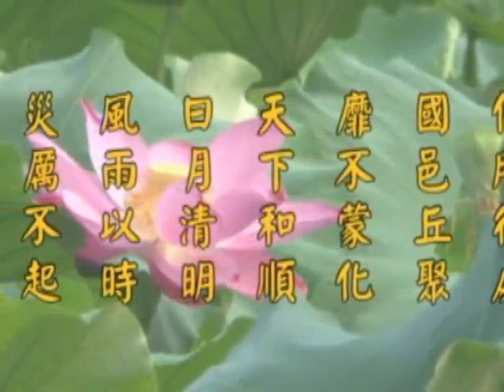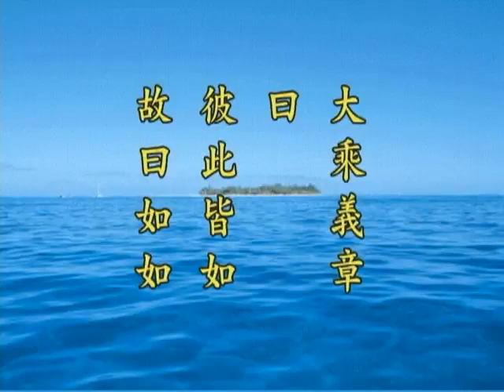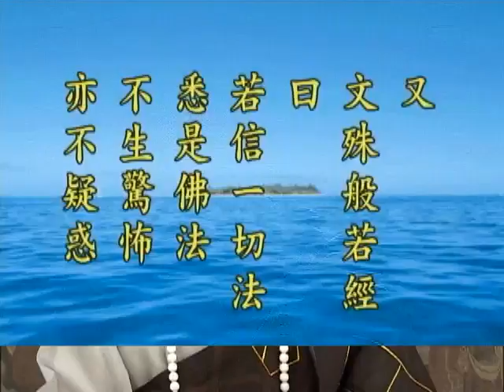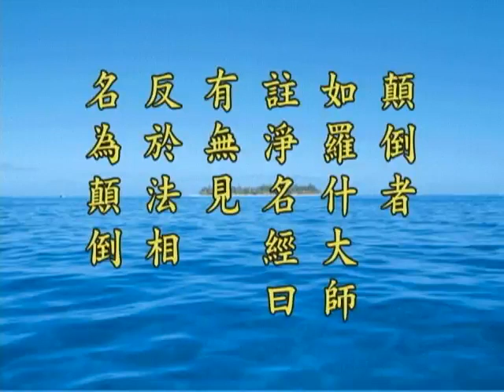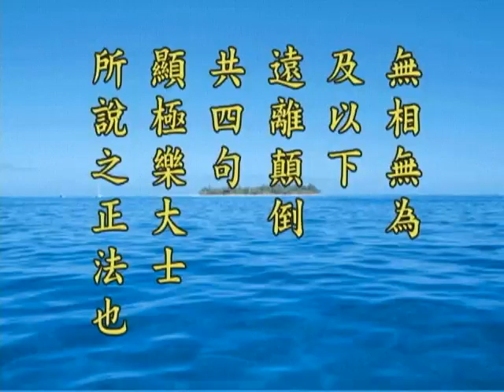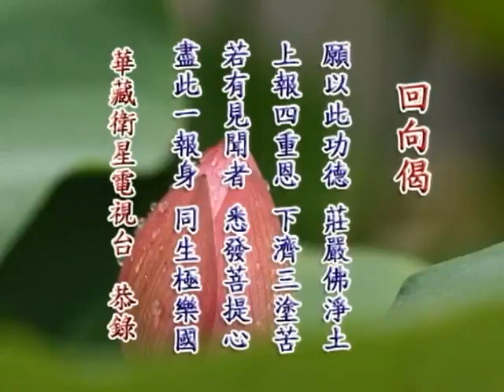《淨土大經解演義》第４６８集(未上字幕) 淨空法師2010第11次宣講無量壽經